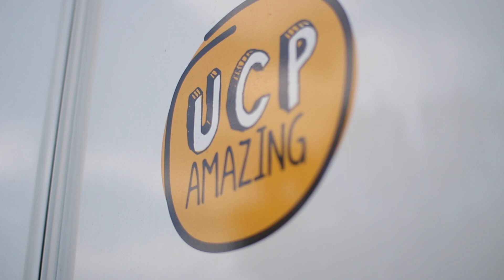About UCP 2023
Learn about the UCP of Sacramento and Northern California programs.